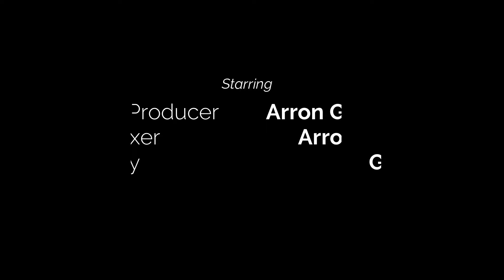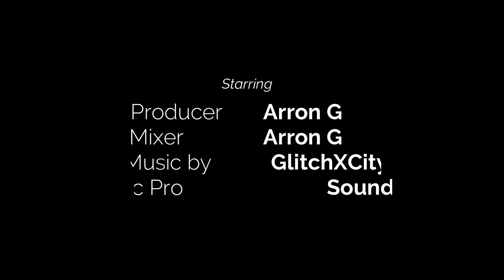Pokemon TCG Deck Test part 2 Venasaur and Celibi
Ello PokeFams here is another video part 2 of the Celebi and Venusaur deck
with music by the fabulous GlitchXCity hope you guys enjoy :-)